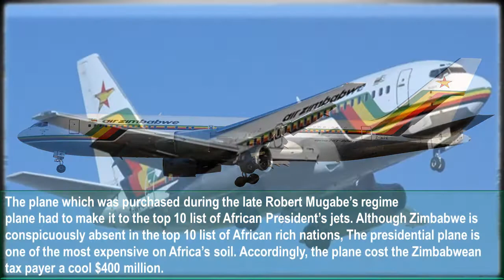10 African Presidents With The Most Expensive Jets !!!!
10 African Presidents With The Most Expensive Jets !